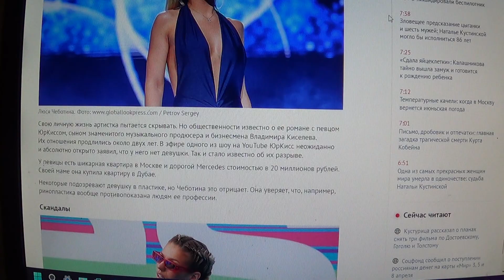Перепела Аллегрову, рассталась с сыном Киселева: любопытные факты из жизни Люси Чеботиной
Мой телеграмм.